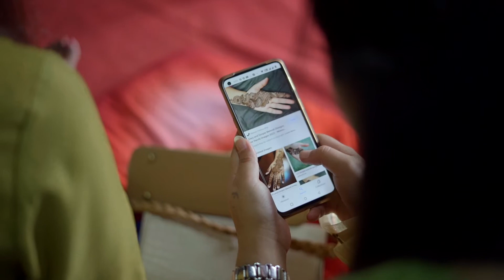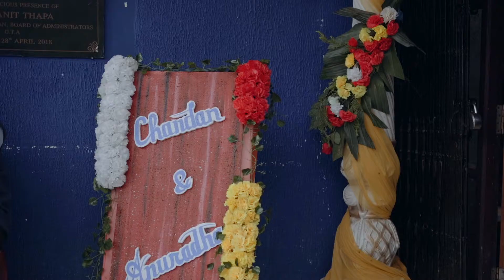Anuradha & Chandan Wedding Reception @Kurseong 04/05/2022.